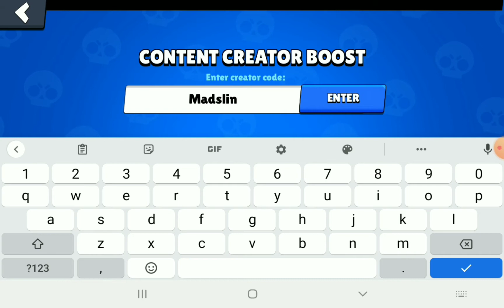SHOWDOWN+ ESTE CEL MAI BUN GAMEMODE EXISTENT! *12.000 StarPoints cheltuite*! Brawl Stars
👉 Daca vreți să mă întrebați ceva îmi puteți da mesaj pe Instagram - 1florinab.

🔵 Daca îți place ce postez nu uita de butonul de like și cel de abonare.
🔵 Distribuie canalul meu daca îți place și vrei sa afle și prietenii tai despre mine.

🙏 Mulțumesc că ai intrat pe canalul meu și că ți-am adus un zambet pe fata :) 🙏